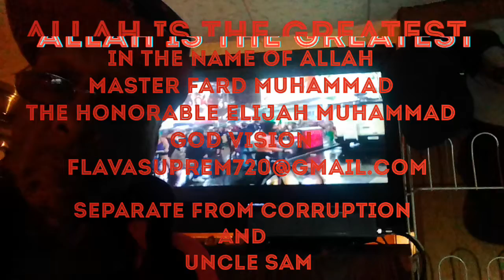Do it righteous Organized BLACK UNITY the Motown way ride or die Souljah